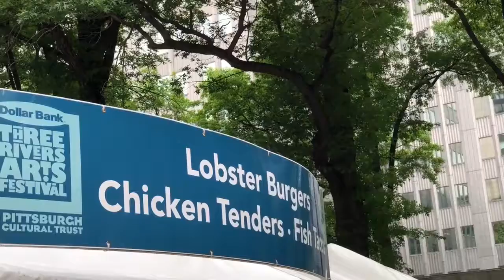Brushing Teeth With Dan - Lobster Burger Festival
It’s that time of year where we all pay homage to the wonderful Lobster Burger at the Arts Festival